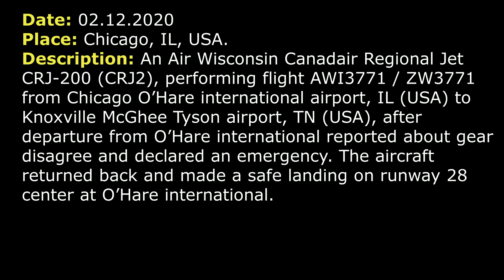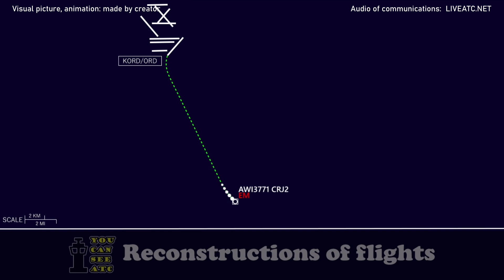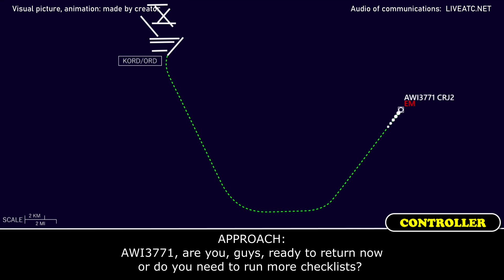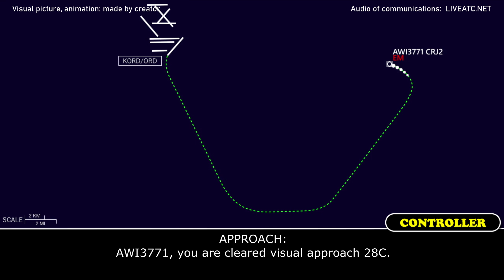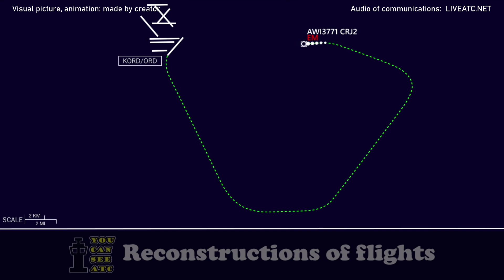EMERGENCY return, GEAR DISAGREE | Air Wisconsin CRJ-200 | Chicago O’Hare airport ATC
THIS VIDEO IS A RECONSTRUCTION OF THE FOLLOWING SITUATION IN FLIGHT:

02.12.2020. An Air Wisconsin Canadair Regional Jet CRJ-200 (CRJ2), performing flight AWI3771 / ZW3771 from Chicago O’Hare international airport, IL (USA) to Knoxville McGhee Tyson airport, TN (USA), after departure from O’Hare international reported about gear disagree and declared an emergency. The aircraft returned back and made a safe landing on runway 28 center at O’Hare international.

TOWER: AWI3771, turn left heading 160, RW 22L cleared for take-off.
AWI3771: …cleared for take-off, 160 heading, AWI3771.
TOWER: AWI3771, contact Departure 126.62.
AWI3771: Departure, 26.62, AWI3771.
COMMENTS: AWI3771 contacted Departure, but we can’t hear the pilot.
DEPARTURE: AWI3771, radar contact, climb and maintain 15000
AWI3771: Hey, 3771, we had an issue, got a gear disagree, climbing out here, so we’re gonna need to return to Chicago.
DEPARTURE: Do you require an emergency?
AWI3771: Yes, sir.
COMMENTS: Probably controller instructed pilot to maintain 5000. This part was not recorded.
DEPARTURE: AWI3771, heading 090.
AWI3771: 090, AWI3771.
DEPARTURE: AWI3771, which runway do you need?
AWI3771: Let’s get 28C, AWI3771.
DEPARTURE: AWI3771, 28C, advise M.
AWI3771: Roger, we get M, AWI3771.
DEPARTURE: AWI3771, heading 040.
AWI3771: 040, AWI3771.
DEPARTURE: AWI3771, are you ready to come in?
AWI3771: We just need a minute or two.
DEPARTURE: AWI3771, Approach 133.62
AWI3771: AWI3771.
APPROACH: AWI3771, Chicago.
AWI3771: Hello, Approach, AWI3771, 5000.
APPROACH: AWI3771, Chicago Approach, expect RW 28C, information M. Current you are cleared to O’Hare airport via radar vectors
AWI3771: Cleared to O’Hare airport via radar vectors, we got M, for C, AWI3771.
APPROACH: AWI3771, are you, guys, ready to return now or do you need to run more checklists?
AWI3771: We’re fin now, we could go back, AWI3771.
APPROACH: And you’re ready to go back now?
AWI3771: Affirmative, AWI3771.
APPROACH: AWI3771, roger, just turn left heading 340, descend and maintain 4000.
AWI3771: Left 340 and 4000, AWI3771.
APPROACH: AWI3771, if you could, how many passengers do you have and how much fuel?
AWI3771: 18 passengers and we got 4600 on board.
APPROACH: AWI3771, thank you, turn left heading 300, intercept the 28C localizer and… I’m just curious what the emergency is?
AWI3771: Left 300 to intercept and we got actually… gear disagree, couldn’t actually go up but we did a checklist and it’s down and locked
APPROACH: Roger.
APPROACH: AWI3771, O’Hare airport is 12 o’clock in 14 miles, advise in sight.
AWI3771: In sight, AWI3771.
APPROACH: AWI3771, you are cleared visual approach 28C.
COMMENTS: We can’t hear the pilot’s readback.
APPROACH: AWI3771, you can contact O’Hare Tower now 120.75.
AWI3771: 20.75, have a good day, AWI3771.
TOWER: AWI3771, Tower.
AWI3771: AWI3771, we’re visual 28C.

HOW I DO VIDEOS:
1) I monitor media, airspace, looking for any non-standard, emergency and interesting situation.
2) I find communications of ATC unit for the period of time I need.
3) I take only phrases between air traffic controller and selected flight.
4) I find a flight path of selected aircraft.
5) I make an animation (early couple of videos don’t have animation) of flight path and aircraft, where the aircraft goes on his route.
6) When I edit video I put phrases of communications to specific points in video (in tandem with animation).
7) Together with my comments (voice and text) I edit and make a reconstruction of emergency, non-standard and interesting situation in flight.